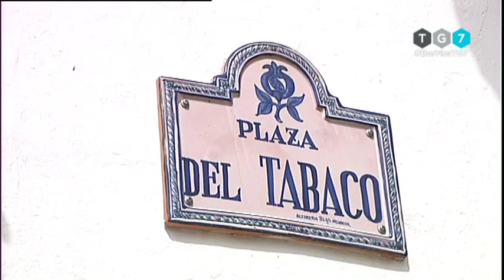VAYAMOS POR BARRIOS, Viernes 12 de Abril de 2.019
Raquel Romero nos acerca a Bobadilla, en el distrito municipal de la Chana, situado en la zona noroccidental de la capital granadina. Bobadilla limita con los barrios de las Angustias-Chana-Encina y Rosaleda, así como con los términos municipales de Atarfe y Santa Fe. Es, junto con Lancha del Genil y El Fargue, uno de los tres núcleos situados fuera de los límites urbanos de la ciudad